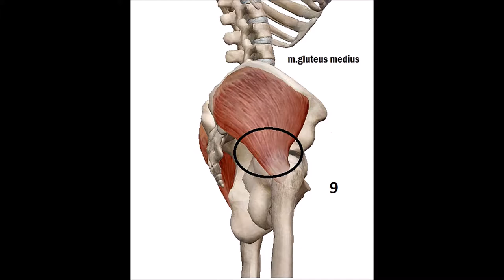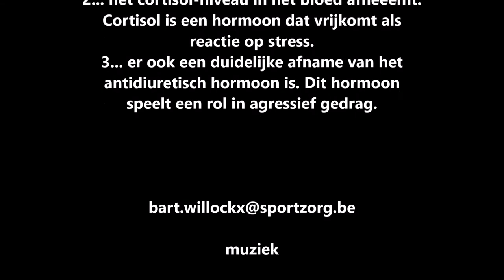REPOZ - 9 heupendorotatoren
REPOZ- "probably the best stretching technique in the world!"  - heupendorotatoren